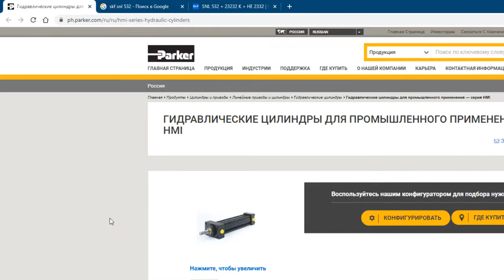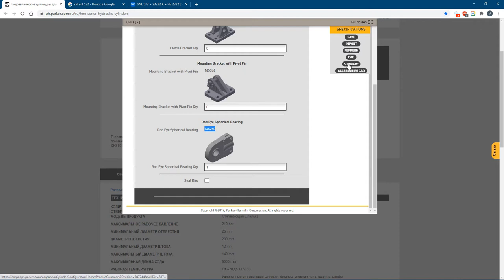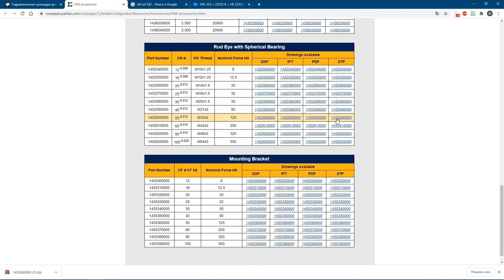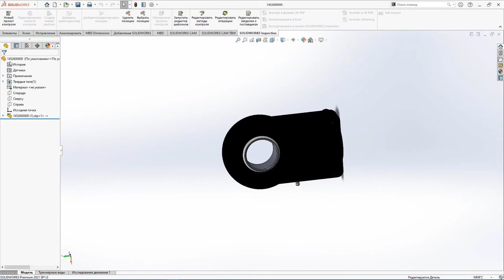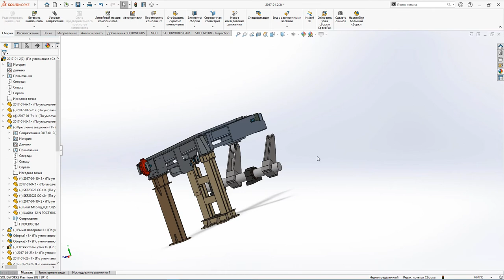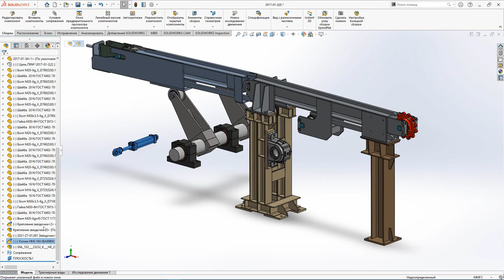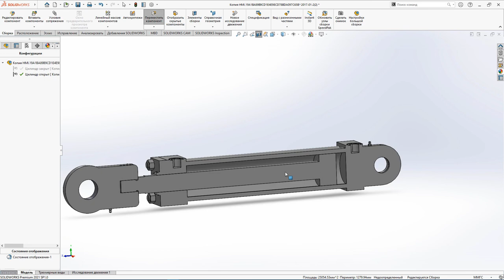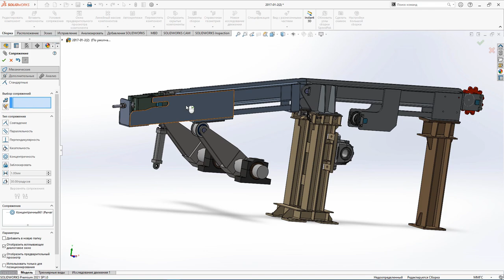Загрузка компонентов в сборку SOLIDWORKS 2021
Добавление созданных моделей в сборку. Поиск и конфигурация готовых моделей узлов в интернете. Импорт моделей из формата STEP. Работа с дополнительными сопряжениями. Создание конфигураций сборки.